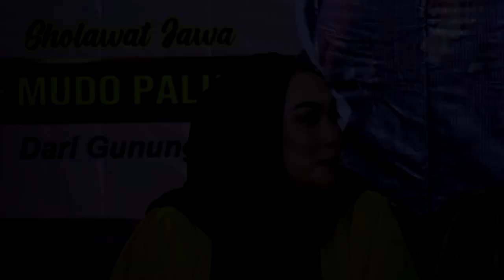Ngaji Bareng KH. Saiful Widodo Disk B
Pengajian dalam rangka tasyakuran pernikahan Arifin dan Devi tanggal 4 Juni 2023 di Penggung Giripurwo Girimulyo Kulon Progo